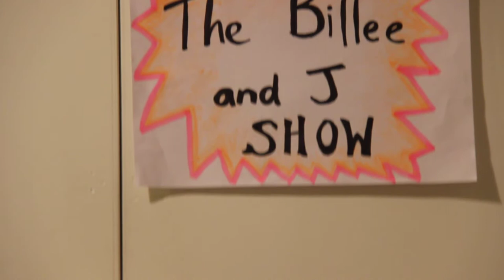The Billee and J Show - Episode 7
My Cat Eats Weird Stuff.
J and Billee get up for some midnight snacks.